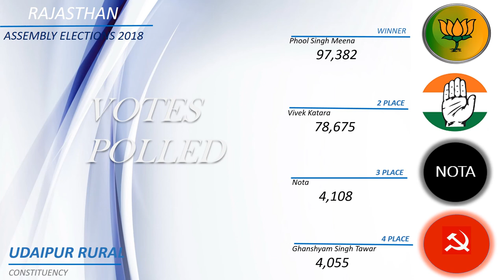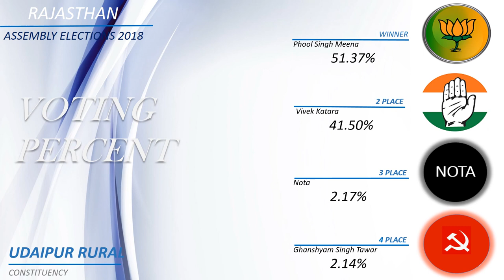UDAIPUR RURAL Assembly Constituency